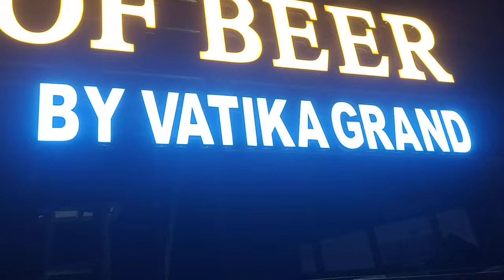acrylic 3D letter manufacturing unit